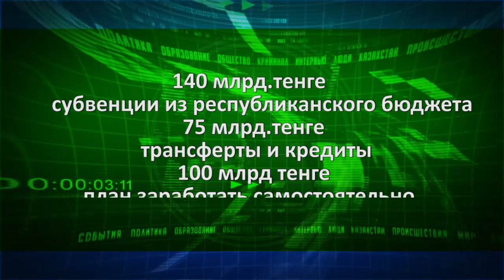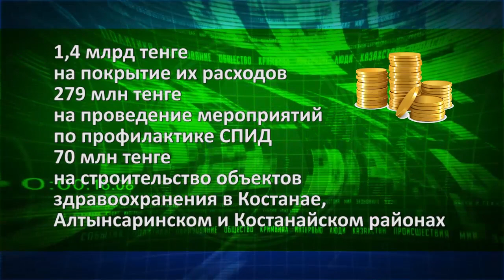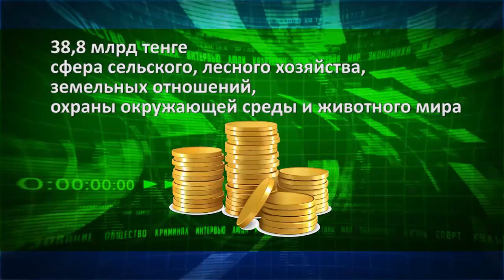Стал известен бюджет Костанайской области на 2020 год